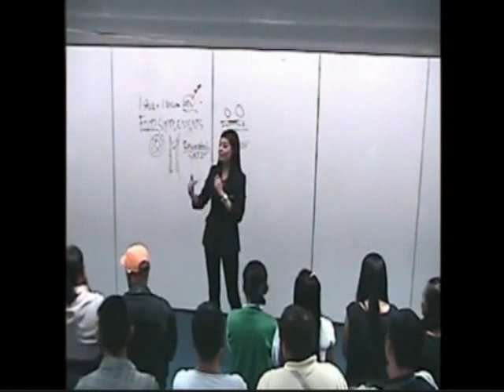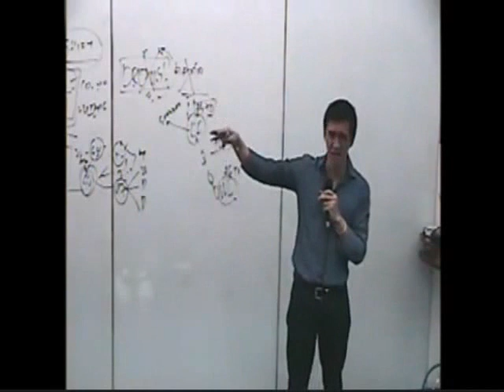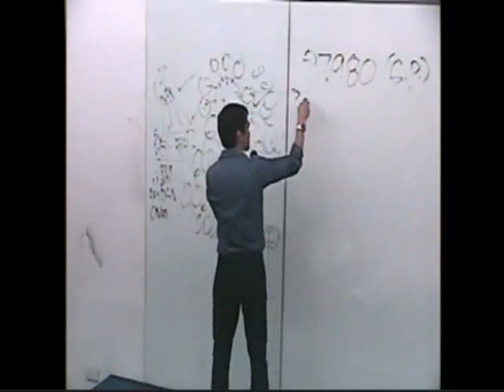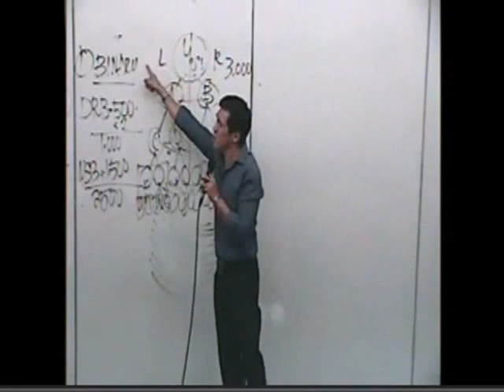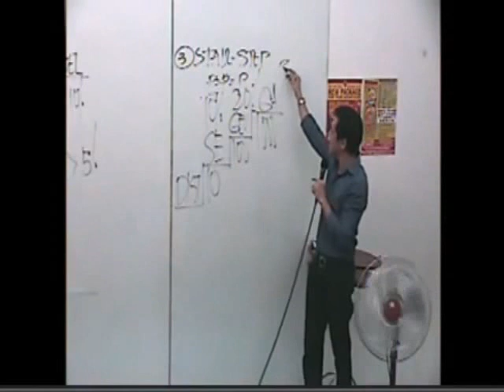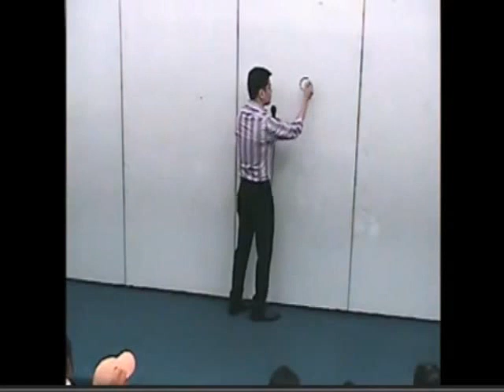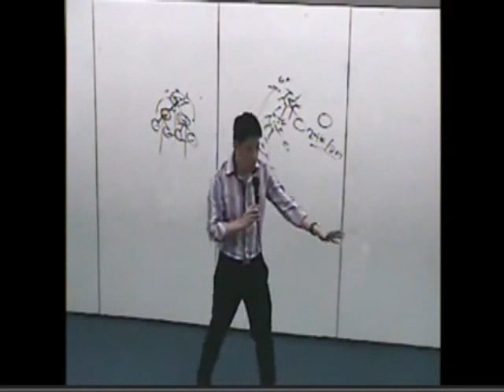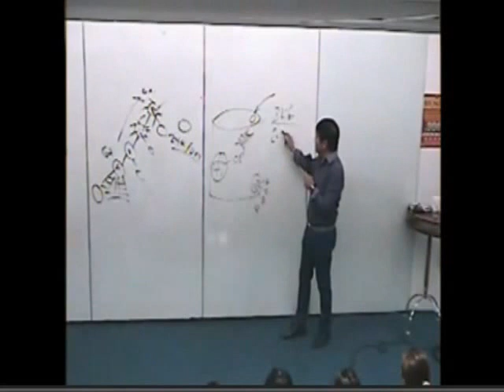AIM Global Marketing Plan by Jurgen Gonzales